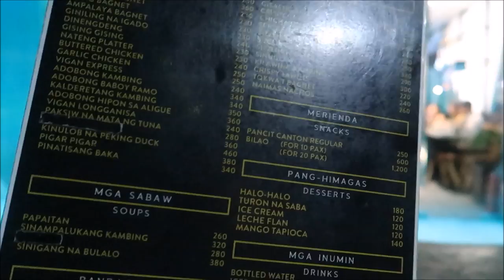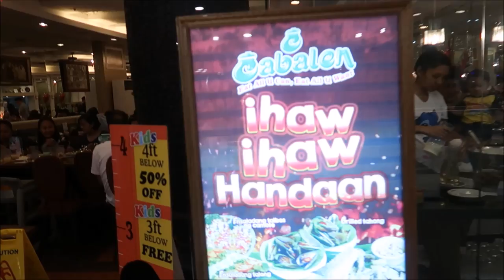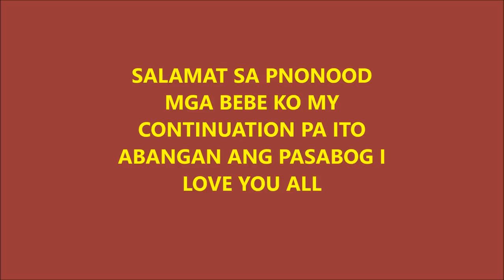WAKAS NAGKITA ULIT NAMISS KO TO PINAS VLOG PINKSLOVERS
MUSIC FROM
YOUTUBE CREATOR

REGARDS,
JULIET MATTHEWS